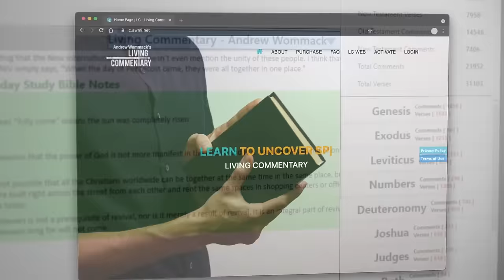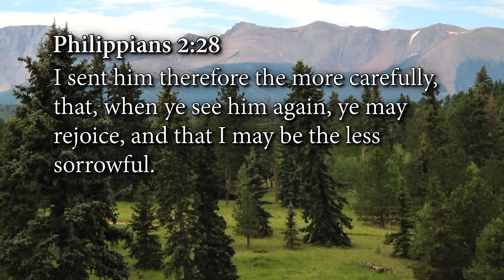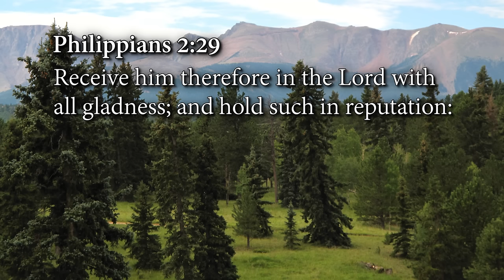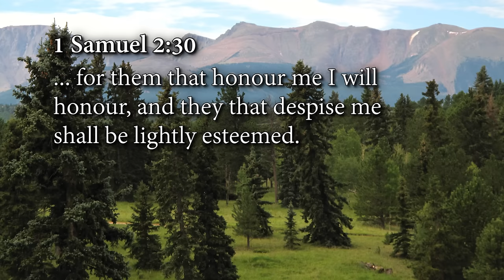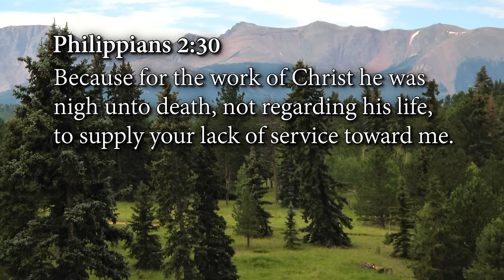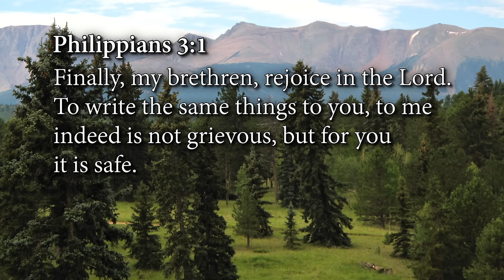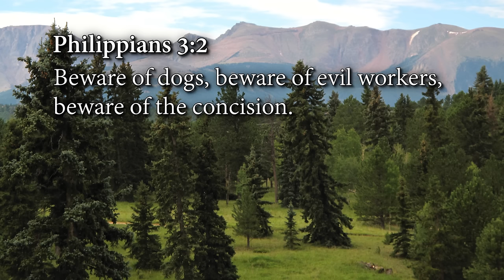Philippians: Paul's Letter to His Partners: Episode 10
Click here to order this limited time 𝙁𝙍𝙀𝙀 offer➡️ Are you living a surrendered life for Christ? A surrendered life is about giving yourself away each day for God and others, finding purpose beyond yourself.

Discover a life of fulfillment through surrender and be inspired by this verse-by-verse study of Paul’s letter to his partners, who were living surrendered lives.

𝗣𝗵𝗶𝗹𝗶𝗽𝗽𝗶𝗮𝗻𝘀: 𝗣𝗮𝘂𝗹'𝘀 𝗟𝗲𝘁𝘁𝗲𝗿 𝘁𝗼 𝗛𝗶𝘀 𝗣𝗮𝗿𝘁𝗻𝗲𝗿𝘀 𝗶𝗻𝗱𝗶𝘃𝗶𝗱𝘂𝗮𝗹 𝗽𝗿𝗼𝗱𝘂𝗰𝘁𝘀:
• Philippians: Paul's Letter to His Partners Live 𝗼𝗿 as-seen-on-TV version CD series—$30
• Philippians: Paul's Letter to His Partners Live 𝗼𝗿 as-seen-on-TV version DVD series—$30
• Philippians: Paul's Letter to His Partners Live 𝗼𝗿 as-seen-on-TV version USB—$30
• Philippians: Paul's Letter to His Partners Book— $ 𝙁𝙍𝙀𝙀 for limited time, 1 per house hold